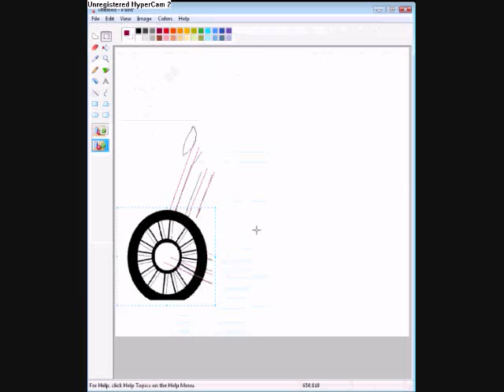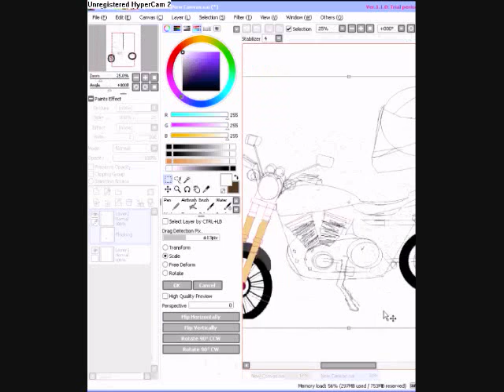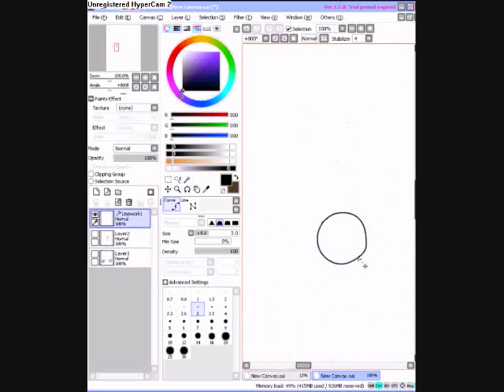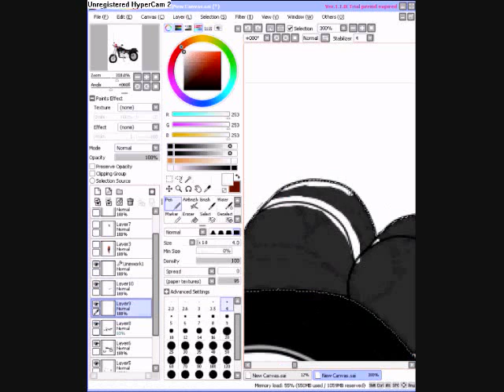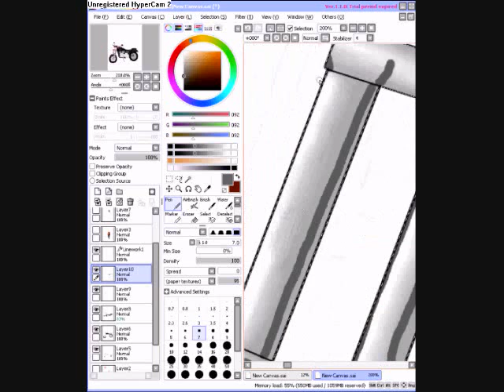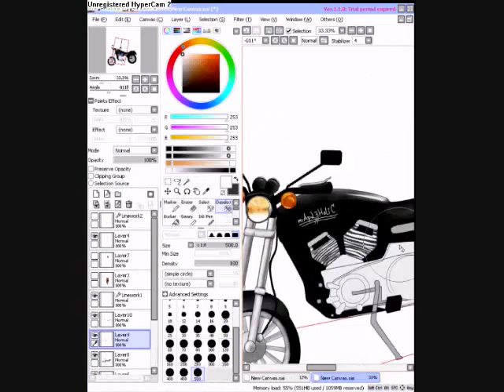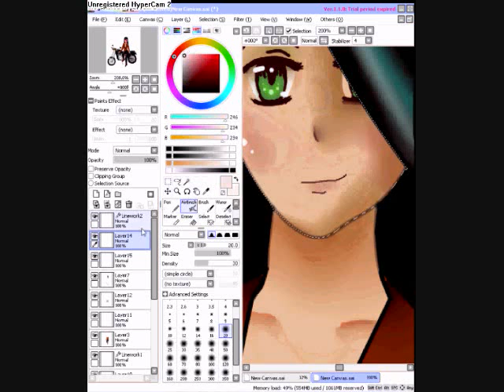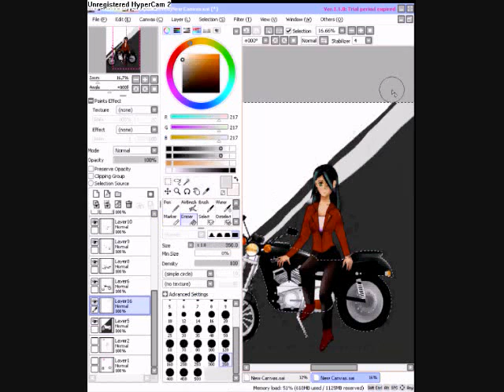On the Road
few things to say.
1- I QUIT MAPLE CUZ NEXON IS JIPPED AND STOLE MY PASSWORD (nuff said)
2- I WILL TAKE REQUESTS AGAIN. JUST PM ME the character name and/or link but p.s. please tell me if you want the character name included in the pic cuz i like to label it and u might not want it.
3- i love you (LOL random i forgot what i wanted to say so f3)